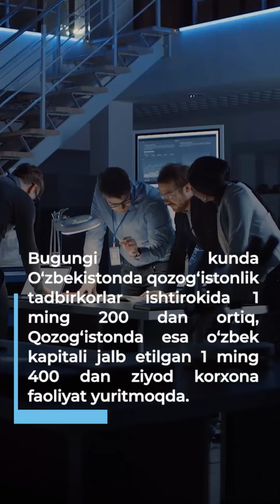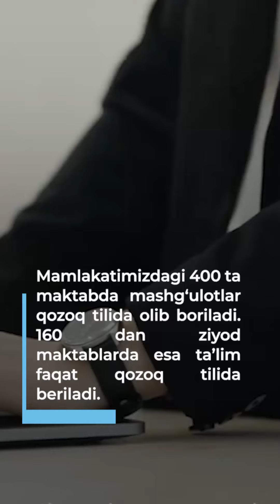O'zbekiston-Qozog’iston: World Fact